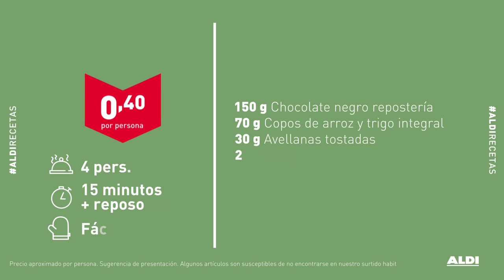Rocas de chocolate y frutos secos – Placeres saludables desde 0,40€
Siempre queda un sitio para el postre ¡y más si son estas deliciosas rocas de chocolate y frutos secos! Además, te sabrá aún mejor cuando sepas que sale desde solo 0,40€ por persona.

INGREDIENTES
· 150 g Chocolate negro repostería
· 70 g Copos de arroz y trigo integral
· 30 g  Avellanas tostadas
· 20 g Pistachos tostados salados
· 10 g  Frambuesas